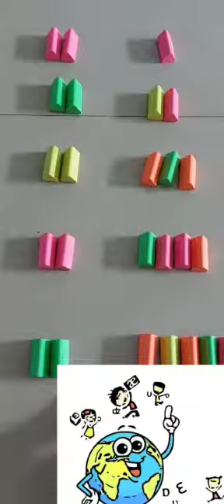Simple Math's | We take classes for kids - Contact:7358186142 for free demo session Offline & Online